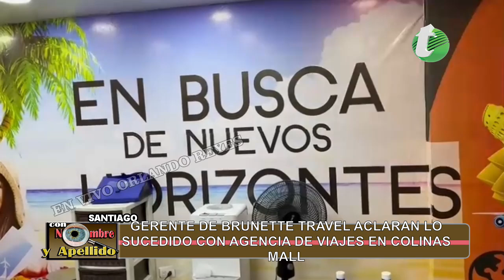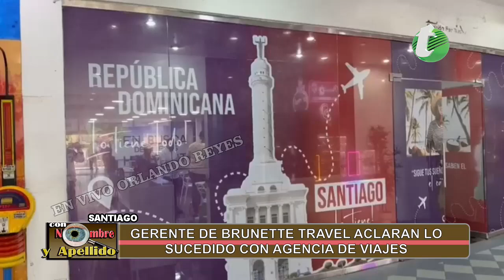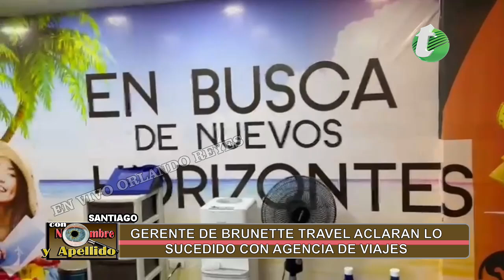BRUNETTE TRAVEL ACLARA Y DICE LA COMPETENCIA NOS QUIERE HACER DAÑO